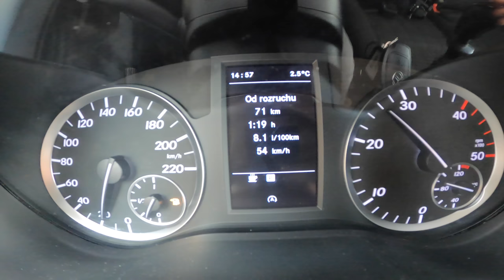Mercedes Vito | POV Test Drive #716 Joe Black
Car: Mercedes Vito W447 Tourer 2.1 114 CDI 136 HP

0:00 Intro
0:05 Walk-around and interior
0:31 Casual driving
2:03 City drive
2:47 Bumpy road
3:57 Tunnel
4:43 Highway
6:14 Casual driving
7:37 Acceleration
8:10 Off-road
8:38 Engine view
8:47 Fuel Consumption

Engine: 2.1L Diesel 4-cylinders
Displacement (cc): 2143
Power: 100 kW/136 hp
Torque: 330 Nm
Transmission: 6-speed manual
Traction: RWD (Rear-Wheel Drive)

Fuel Tank Capacity: 57L
Total Range: 864 km
Weight: N/A
Cargo Space: N/A
Model: 2020
Base Price: 34.980,00 EUR

Driver: Joe Black
Video: GoPro Hero 9 Black / Sony a6300 + Sigma 16mm f1.4
Audio: Zoom H2n (recorder) & Roland CS-10EM (binaural microphones)
Edit: MacBook Pro / Final cut Pro X